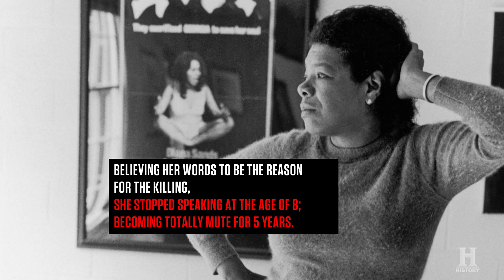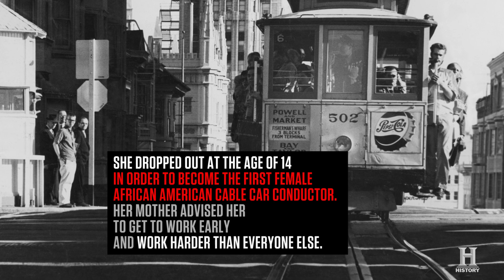HISTORY OF | Maya Angelou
"If you're trying to be normal, you will never know how amazing you can be." - HISTORY Canada celebrates Maya Angelou's birthday, April 4.